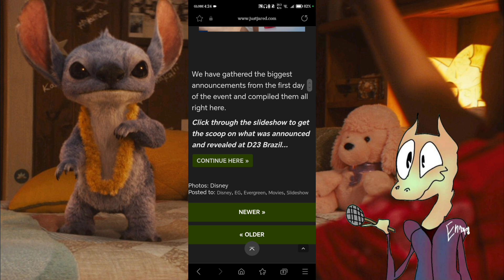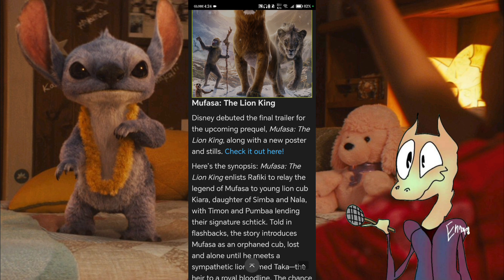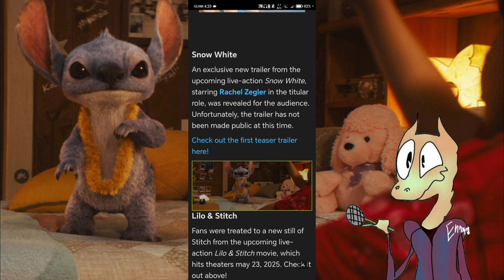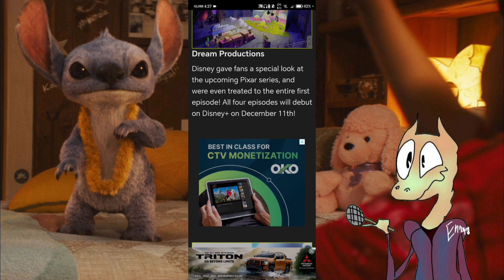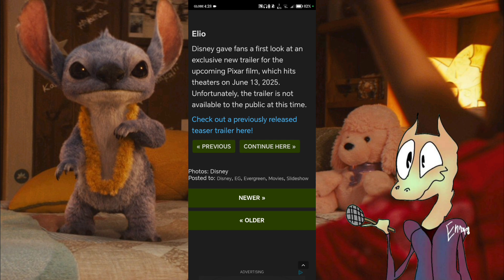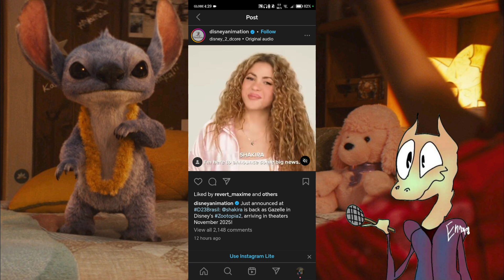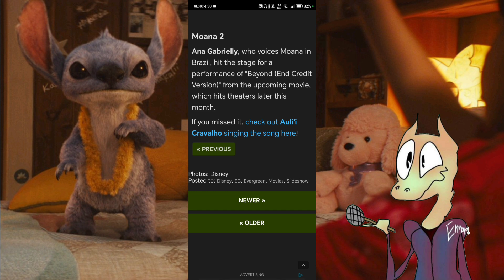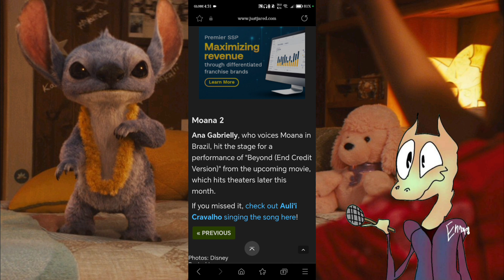D23 Brazil Day 1 on Ice Age 6, The Incredibles 3, & More, But I Read an Article || Dragon News #252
This video also reveals the stuffs of mine that were mentioned by me!

d23 brazil
d23 brazil schedule
d23 brazil 2024
d23 brazil news
d23 brazil fortnite
d23 brazil live stream
d23 brazil announcements
d23 brazil snow white
d23 brazil parks panel
d23 brazil time
d23 brazil twitter
d23 brazil andor
d23 brazil a disney experience
d23 brasil atrações
d23 results
d23 list
how much is d23
why is d23 called d23
d23 2019 schedule
d23 ama
a23 duracell battery
brazilian d
a brazil
a23d
da 23
b23 dragon
brazil u-23
brazil 23-0
brazil u23 basketball
brazilian 23 window vw bus
d23 brewery
d23 broadcast
d23d
d23 convention
brazil d
brazil cdm fifa 23
d23 brazil date
disney d23 brazil
d23 brasil disney
d23 brasil data
d23 disney brasil preço
is d23 worth it
how much does d23 cost
d23'
d23 brazil event
d23 brazil epic games
d23 expo brazil
d23 expo brasil
d23 schedule
d23 enduro
d23 expo 2024 brazil
brazil e-dbv
e23
brazil/east
brazil e
d23 forum
d23 formula
f23 dohc
fifa 23 brazil
fifa 23 brazil national team players
fifa 23 brazil national team
fifa 23 brazil players
g23 draft
brazil g
g23-2 base
h2319
h23d
h23a623dbla
h2323
h23 distributor
d23 brazil ice age
d23 in brazil
d23 brasil ingressos
d23 brasil ingressos valor
d23 brasil ingressos são paulo
d23 brasil ingressos preço
d23 location
what is d23
is d23 every year
how often is d23
id brazil photos
i23
i am brazilian
brazil.indiana
brazil.independence
j brazil
j23 development
k brazil
kd brazil
brazil kd 6
d23 brazil live updates
d23 brazil logo
d23 brasil local
l brazil
l2320d brother
l2320d
d23 brazil merchandise
d23 brazil marvel
d23 brazil marvel panel
d23 brazil map
d23 mx schedule
d23 mx
m23 drc
m23 drc congo
d23 no brasil
d23 no brasil ingressos
d23 no brasil data
n23dc
n23d
n23nd
n23uc
d23 brasil o que é
d23 brasil onde comprar
d23 brasil onde vai ser
d23 brasil o que esperar
of brazil
o brasil para cristo usa
23+1 brazil
o23
d23 brazil panels
d23 brazil pixar
d23 brazil percy jackson
d23 brazil pins
d23 brazil predictions
d23 brasil preço
d23 brasil programação
d23 brasil percy jackson
p23-dh v
brazil p
brazilian-p
q23 detour
d23 brazil recap
d23 brazil reddit
d23 brazil rumors
d23 rising
d23 race results
r d23
r238
r238 bridgestone
d23 brazil stitch
d23 brazil star wars
d23 brazil snow white trailer
s23 brasil
s23 dbrand
s23 dbrand case
sub 23 brasil
d23 brazil trailers
d23 brazil tickets
d23 tiktok
brazil dt
d23 brazil updates
d23 brasil uma experiência disney
d23 brasil uma experiencia disney
u23 brackets
brazil brasileiro u23
u23 baseball
v23 denver
brazilian (v)
brazil dominican republic volleyball
brazil.vs
w23bd
w23bw
w brazil
w 23
w23da
x23 dna
x-23 vs damian wayne
d23 x-men
x-23 death battle
y brasil
brazil dylan
d23 brazil zootopia 2
d23 zootopia 2
zona 23
z23
z23 brakes
z23 brake pads
z23 daily driver
brazil z
brazil 0-7
brazil 0-1
d23 brazil 2024 marvel
d23 brazil 2024 dates
d23 brazil 2024 schedule
d23 brazil 2024 predictions
d23 brazil 2024 panels
d23 brasil 2024
d23 brasil 2024 ingressos
brazil 23
3 brazilian soldiers ww2
3 brazil players
brazil 4-2 germany
brazil 4-1
5 brazilian dollars to usd
5 brazilian players
5 brazil players
brazil 5-2 france
brazil 6-1
brazil 6
27b/6 brazil
7-2 brazil
brazil.7-1
brazil 8-2
8-1 brazil
9 de brazil
9 am brazil time
brazil 9-1
d23
d23 brazil
d23 brazil schedule
d23 2024
d23 brazil 2024
d23 membership
d23 announcements
d23 expo
d23 brazil news
d23 movie announcements
d23 announcements 2024
d23 announcements movies
d23 armca
d23 ariel doll
d23 agatha all along
d23 announcements list
d23 avatar 3
d23 anaheim
d23 announcements parks
all d23 announcements
armca d23
armca d23 schedule
announcements at d23
armca d23 results
avatar 3 d23
all d23 park announcements
ariel d23
avatar d23
anaheim convention center d23
d23 brazil fortnite
d23 brazil announcements
d23 brazil time
become a d23 member
biggest d23 announcements
buy d23 tickets
benefits of d23 membership
battery d23
bob iger d23
benefits of d23 gold membership
bluey d23
brazil d23
boxlunch d23
d23 convention
d23 club
d23 cost
d23 customer service
d23 collection lorcana
d23 cosplay
d23 captain america shield
d23 cards
d23 calendar
d23 card set
can you watch d23 live
can anyone go to d23
cost of d23 expo tickets
club d23
champion d23 spark plug
can you stream d23
cost of d23 membership
convention d23
can anyone attend d23
can i watch d23 live
d23 dates
d23 discounts
d23 disney world announcements
d23 dolls
d23 dolls 2024
d23 disney legends 2024
d23 day
d23 disney store discount
d23 disney world
destination d23
disney d23 2024
disney d23 announcements
disney d23 fortnite
disney d23 membership
disney d23 expo 2023
disney horizons d23
disney parks panel d23
disney d23 movie announcements
d23 expo 2024
d23 expo 2025
d23 events